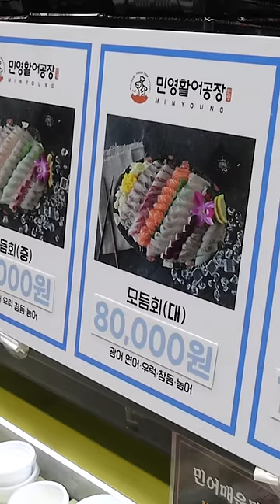참치회ㅣtuna sashimi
한국인들이 가장 사랑하는 참치회 ㅣThe most loved tuna sashimi by Koreans